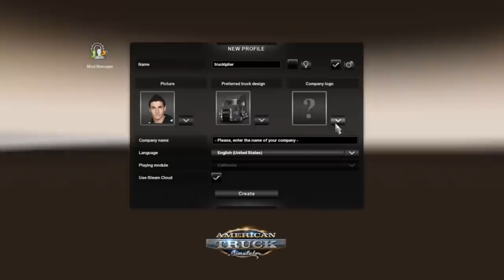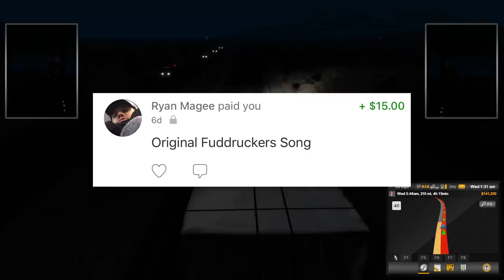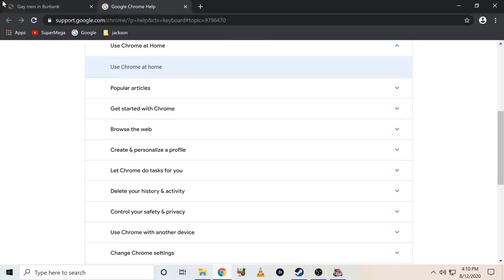BEST OF American Truck Simulator - VOL. 1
It's the best moments up to now from American Truck Sim!